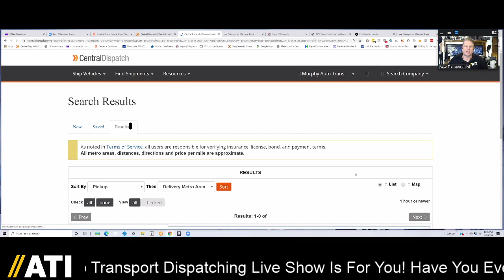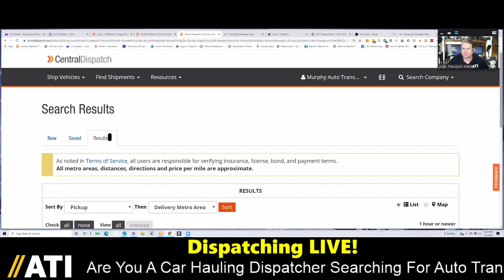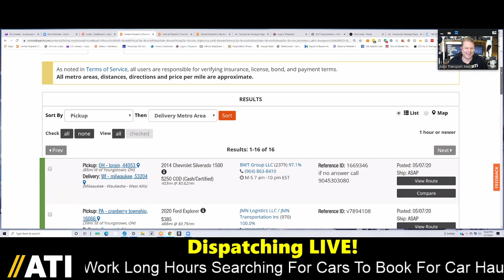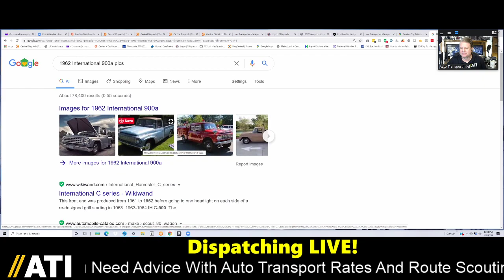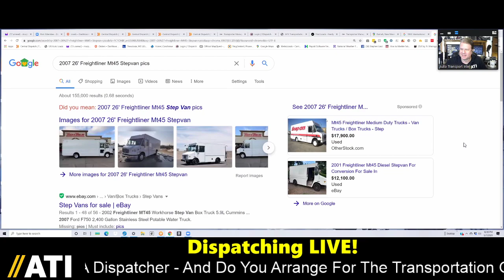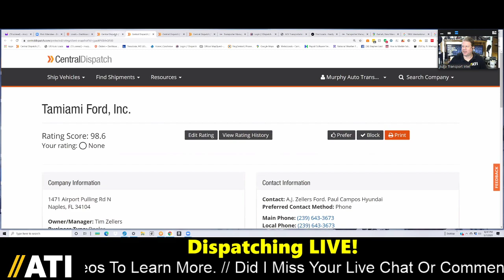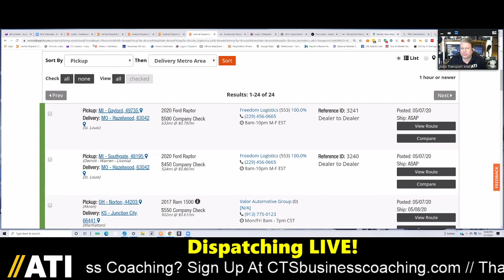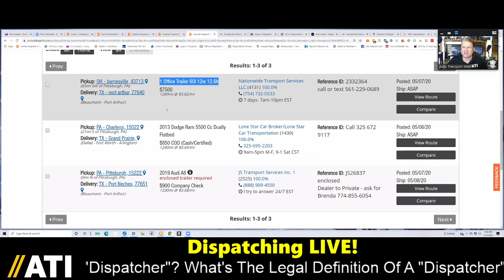DISPATCHING LIVE! w/ Murphy Auto "Can YOU Fit THIS?" Car Shipping Load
Are you a CAR HAULING DISPATCHER searching for AUTO TRANSPORT LOADS on CAR SHIPPING LOAD BOARDS? Do you work long hours SEARCHING FOR CARS to book for CAR HAULERS? Do you need advice AUTO TRANSPORT RATES and ROUTE SCOUTING? If so, then this AUTO TRANSPORT DISPATCHING live show is for you!

First things first. Make sure the AUTO TRANSPORT CARRIER you're booking for is signed up with several (if not all) of these AUTO TRANSPORT LOAD BOARDS:

When I was dispatching for car haulers, I would have loved to have found this auto transport load board list. That's why I put it together for you. To learn more about car hauling dispatch load boards, watch "TOP 12 CAR HAULING LOAD BOARDS 2019" by CLICKING

Do you have questions about how I compiled this list of car hauling load boards? I ranked it in order of: 1) Capacity, 2) Longevity, & 3) Momentum. Still have questions?

Thank you, Sue, at Murphy Auto Transport, for making this Dispatching LIVE! show so useful!

Central Dispatch, United Road's Haully, Ship.Cars, Ready Logistics 1Dispatch, Super Dispatch, MetroLoads, ACV Auctions, CarsArrive, Reindeer Auto Relocation, Dispatch Center, CarShipIO and Carvana load boards. The links are right there. And when you get signed up, please be sure to tell them you heard about it on AUTO TRANSPORT INTEL.

After you're signed up, you can start searching for loads. Need help with that? Check out my Car Hauling Dispatcher Training Series YouTube playlist by CLICKING

Alright, now that you have the car hauling dispatcher tools and training, you should be able to answer some basic auto transport dispatcher questions, including: Which Auto Transport Load Boards Do You Search To Keep Your Car Hauling Trailer Loaded? Is The Vehicle Being Dispatched To You Right Now? Does The Driver Have All The Vehicle Information They Need? Was The Vehicle Info Correct When It Was Posted To The Load Board? Dispatching In Auto Transport Is Complex.

USING AUTO TRANSPORT LOAD BOARDS
Full disclosure, if you watch Auto Transport Intel on Tuesday Nights Live, then you know I say finding 100% of your loads on load boards is not the best way to build an auto transport business. But, we all know that sometimes you'll need help staying loaded. So if you're looking to fill empty spaces on your auto transport trailer, then car hauling load boards are the best place to find posted loads for transport.

MURPHY AUTO DISPATCH SERVICES Get the dispatcher you've always been searching for!

GET AUTO TRANSPORT BUSINESS COACHING with CTS (Car Transport Services). Connecting OEMs, Dealers, and Auctions to Carriers. Want a successful Car Hauler Business? We care about the Auto Transport Industry!

STARTING IN CAR HAULING? READ my Auto Transport Business Startup blog